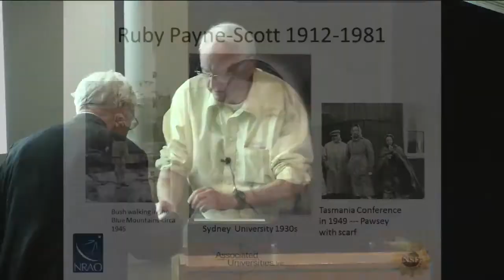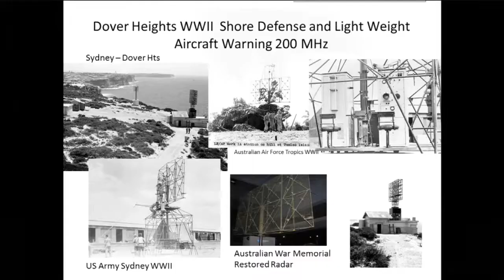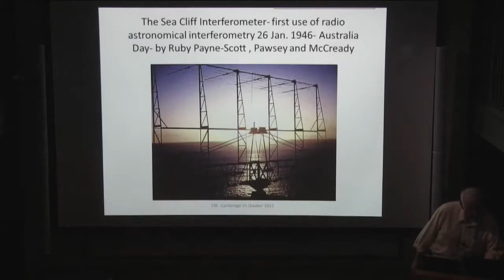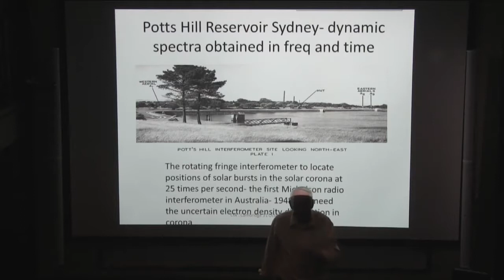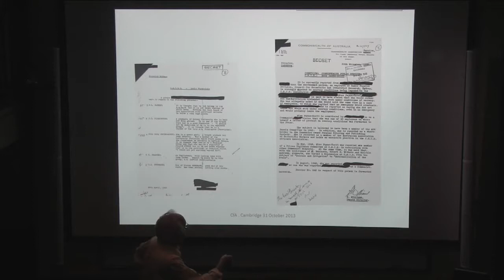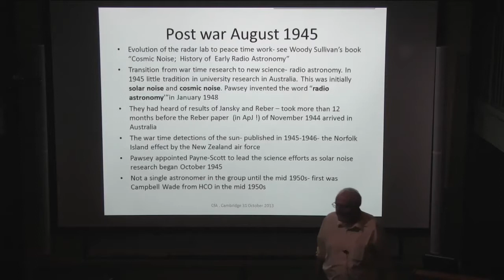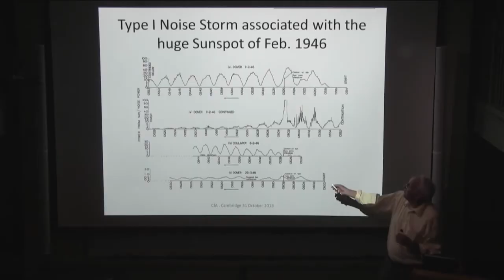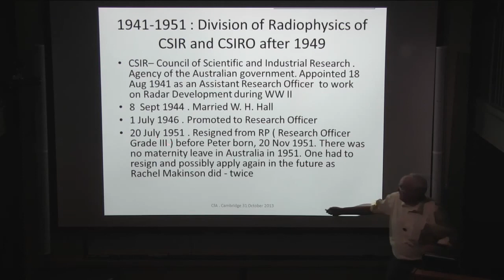Ruby Payne-Scott , An Australian radio astronomer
CfA Colloquium Under the Radar: the First Woman in Radio Astronomy, Ruby Payne-Scott W. Miller Goss Ruby Payne-Scott (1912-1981) was an eminent Australian scientist who made major contributions.

Ruby Payne-Scott was an Australian radio astronomer. Ruby was born in New South Wales, Australia, on 28 May 1912 . Ruby Payne-Scott completed B.Sc. and M.Sc. in Physics. She was often.

Ruby Payne-Scott, pioneer of Radio Astronomy with Google. Ruby Payne-Scott was an Australian pioneer in radio physics and radio astronomy, and is believed to have been the first female radio.